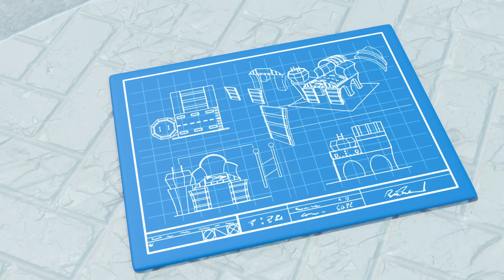Yes Yes Vegetable Disaster + More | 1 HOUR OF COZY COUPE | Let's Go Cozy Coupe 🚗 | Kids Show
00:00 Yes Yes Vegetable Disaster
02:18 Car Wash
04:34 The Beachtown Airshow
06:37  Water Balloon Fight - Save the Flowers
08:43 Here Comes Train - Welcome Back Party
10:44 Electric Avenue
13:16 Premiere Problems
15:41 On Thin Ice
17:43 Fire Emergency! - Fire Truck & Cozy Fight the Fire
19:46 The Talent Show
21:48 Clubhouse Construction at the Beach
23:46 All Fired Up
26:18 Cozy's Crazy Ice Cream Accident
28:15 Cozy Gets Lost in the Maze
30:13 The Turtle Race
32:13 Detective Cozy Solves a Mystery - Fairy Spills Paint Everywhere!
34:15 Cozy Finds a Home Of His Own
36:20 Oh No, Deputy Cozy Is Stuck In Jail!
38:27 Too Much CAR-bage
40:27 Ice Cream Hero
42:28 We're Dancing and Grooving - 'Til The Music Stops
44:35 Rescue to the Rescue
46:54 Chopper in the Outfield
48:51 Cozy Coupe - Cozy & Friends Play Soccer
50:49 Surfs Up on the Beach - Rescue Mission
52:49 CAR-nival
54:53 Recycle Party
56:52 Cozy's Construction Day - Stuck In A Muddy Hole
58:54 Invasion of the Dirt Diggers
1:01:19 Cozy’s Night at the Movies - Popcorn Panic!
1:03:19 Cozy Delivers Letters and Gets a Huge Surprise
1:05:23 Cozy's Cooking
1:07:25 Firetruck's Stuck in the River! - Team Rescue to Free Him (Narration)
1:09:30 Smooth Moves
1:11:36 Water You Doing?
1:13:43 Cozy Coupe - Hide and Seek with Friends - Wobbly Paint Panic
1:16:03 Cozy Trains For His Brave And Amazing Jump
1:18:04 Chief in Charge
1:20:21 Chief's Birthday Cake Disaster - Cozy Saves the Day
1:22:21 Costume Confusion
1:24:24 Wrecking It
1:26:35 Just Hangaring Around
1:28:35 Lights, Camera, Action!
1:30:43 Picnic in the Park
1:32:52 Custom Cozy